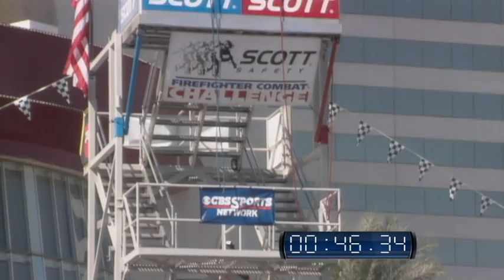Scott Firefighter Combat Challenge Individuals: World Challenge XXII on CBS Sports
The Scott Firefighter Combat Challenge Individuals: World Challenge XXII from Las Vegas, in October 2013.

Originally broadcast on CBS Sports, this half hour show demonstrates the amazing athletic ability of some of the world's best and strongest firefighters, as they compete for glory in the renowned Firefighter Combat Challenge men's and women's individual competition.